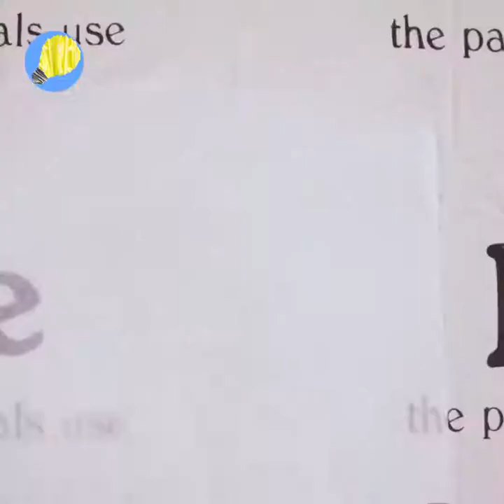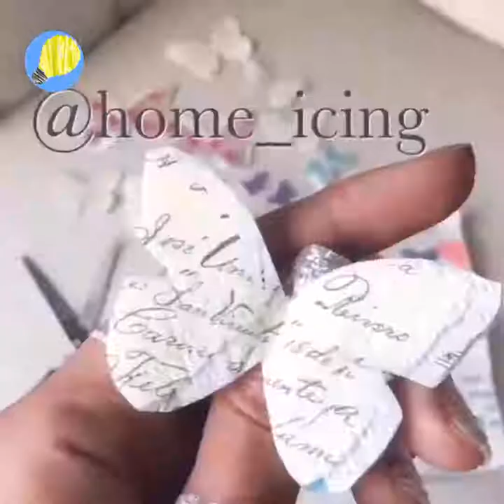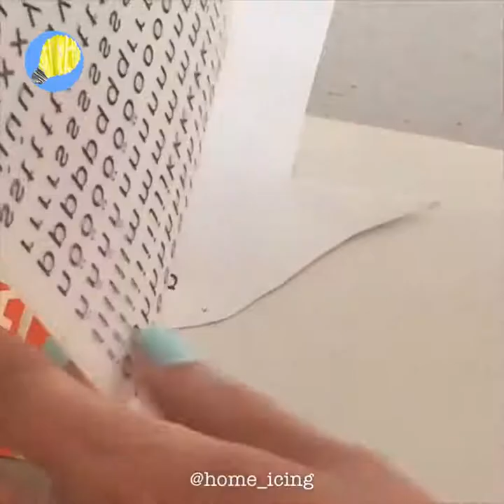DIY ROOM DECOR! 12 Easy Crafts Ideas at Home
Creative Commons credit - Olip Crafts